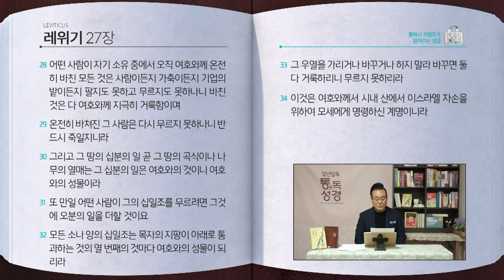레위기 전체 성경통독 | 통박사 조병호 함께 읽는 성경통독